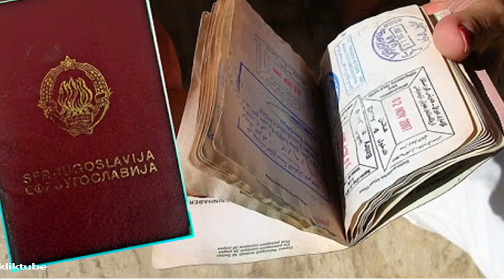29 ноември - Ден на републиката, заборавена носталгија